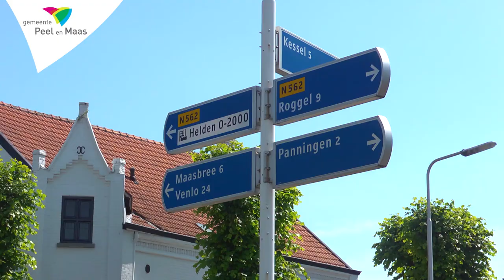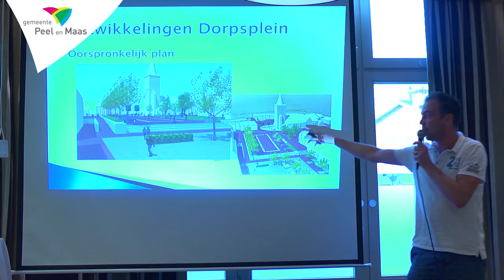Gemeente Peel en Maas Cittaslow